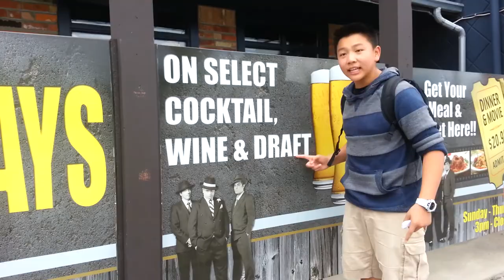Eat At East Side Mario's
YF Amazing Race 2012

Our challenge was to film a commercial for East Side Mario's - Baddah Boom Baddah Bing baby 😂